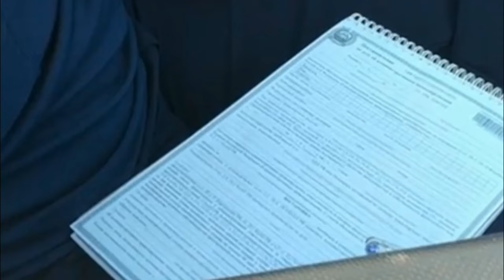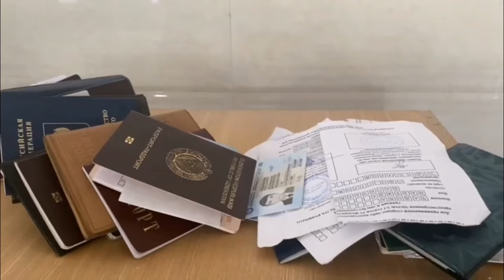В Артеме полиция провела рейд по пресечению нарушений миграционного законодательства.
В приморском  Артеме по результатам полицейского рейда в отношении нелегальных мигрантов составлено 35 административных протоколов. Нелегалам назначено наказание в виде штрафа с выдворением за пределы Российской Федерации.